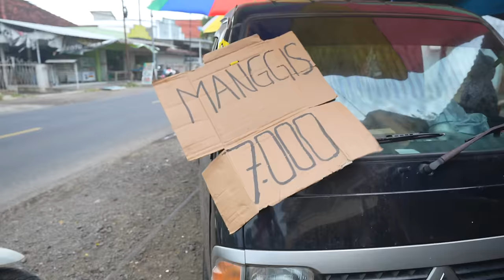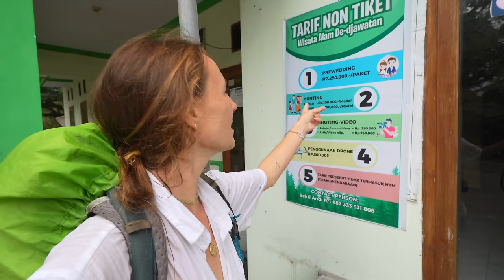Does Java Have The BEST Fruit? - Travel Indonesia 🇮🇩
Today we are going to begin our 8 day motorbike journey around the fruit paradise that is Java, Indonesia!
Starting from Banyuwangi we are going to be making our way towards the stunning Red Island Beach for a view over Pulau Merang stopping off at Jawatan Perhutani along the way and trying all of the fruit we can find!

If you'd like to embark on your own Sri Lankan TukTuk adventure

Chapters

0:28 - Let’s Hit The Road
1:22 - Mangosteen
2:41 - De Jawatan Forest
6:13 - Dragonfruit
8:34 - Red Island Beach
11:58 - Food Time
14:22 - Outro